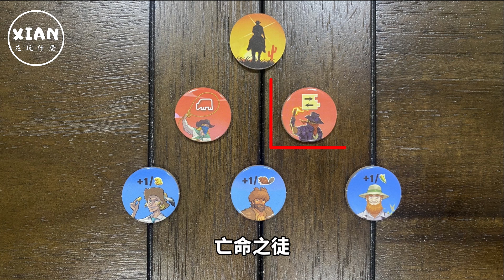【XIAN在玩桌遊#118】月之河畔 Moonriver -大漢偷牽牛-桌遊教學&桌遊心得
對這款遊戲有興趣的玩家們可以上栢龍玩具的網頁購買喔

0:00 片頭
0:19 開場
0:50 配件介紹
1:07 遊戲設置
1:20 遊玩方式
8:35 計分方式
9:39 劇本模式
11:41 心得短評

有什麼疑問都可以在留言區提出來，如果是我知道答案的會盡量回答
有想看什麼遊戲的教學，也可以留言許願一下，就有機會納入拍攝名單中
另外我頻道的超級喜歡功能已開啟，也歡迎玩家們小額贊助，支持我創作出更多的教學喔！